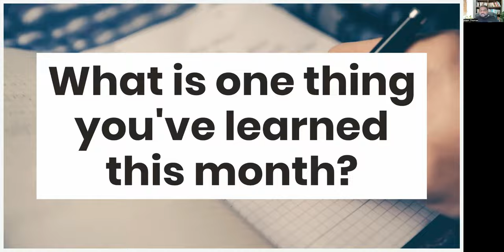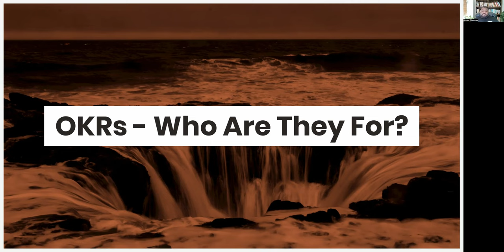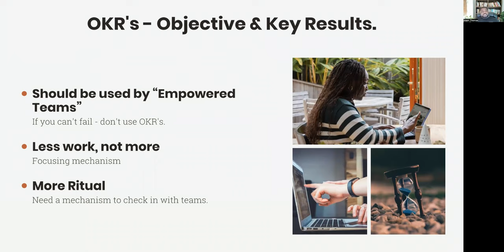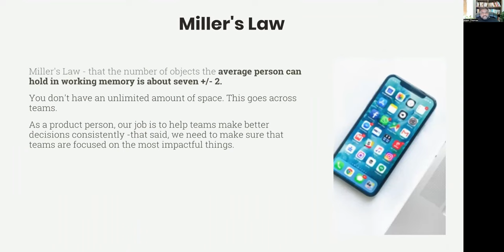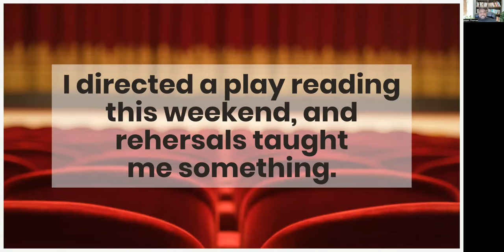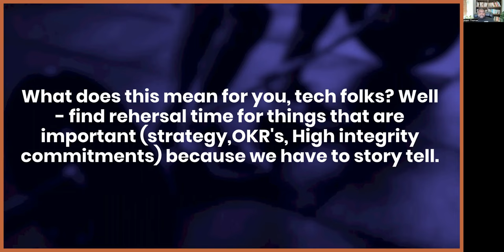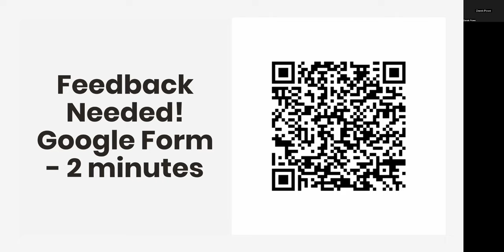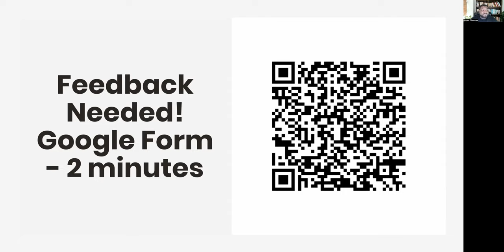OKR's, Miller's Law, and the Power of Rehearsal - February Ask Me Anything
In this video, I'll be answering questions about Miller's Law, OKR's, and the power of rehearsal. If you're looking to learn more about these topics or to improve your product management skills, then be sure to check it out!

If you're new to product management or want to brush up on your knowledge, this video is for you!

Hi, I'm Adam Thomas - and I help teams do product management better.